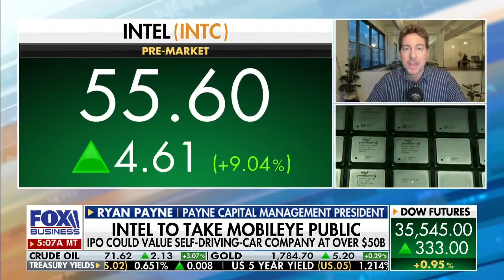Intel Taking Self-Driving Car Company Mobileye Public: Ryan Payne discusses on Mornings with Maria